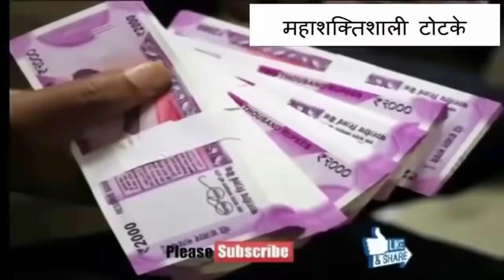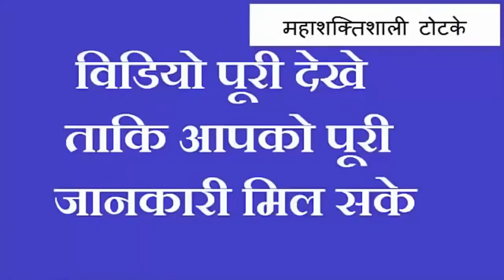पीपल के पत्तो को छूकर बोल दे ये दो नाम जो मांगोगे हाथों हाथ मिलेगा